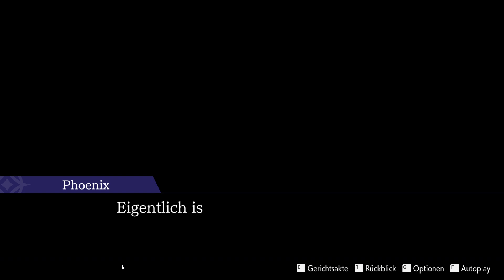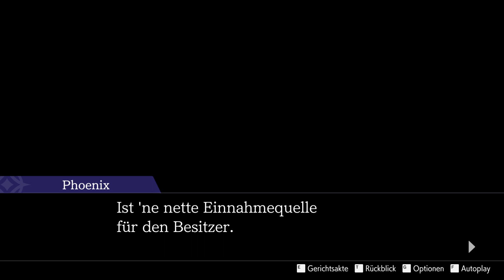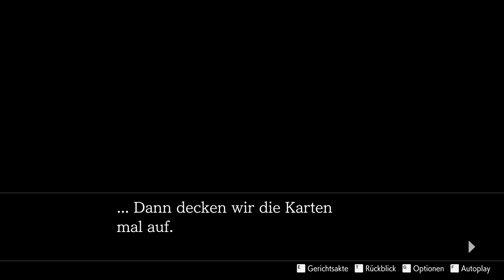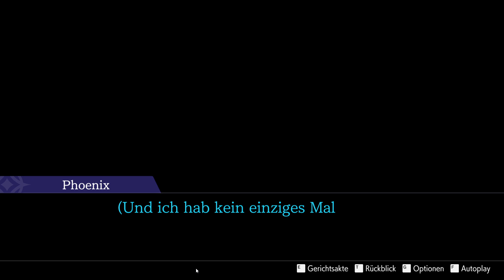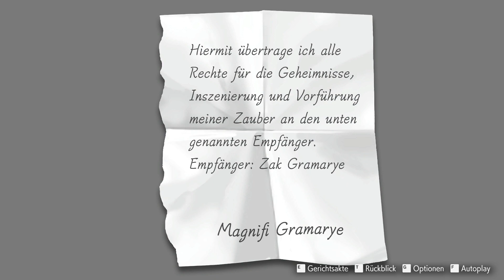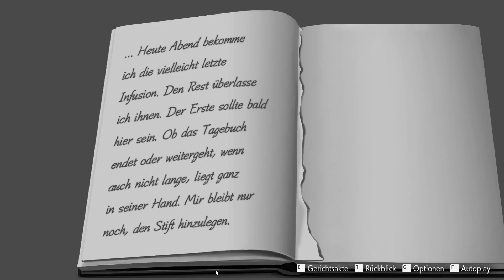Der Teufel....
Ace Attorney Apollo Justice Part 22